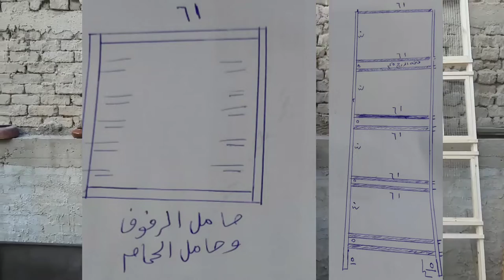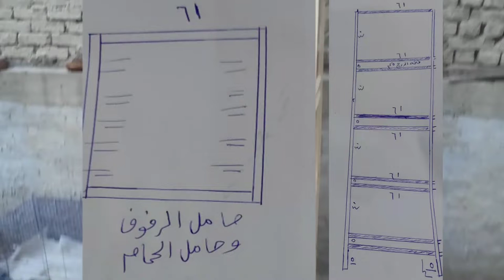طريقة عمل سلاكة حمام لاحم ٤ عيون بدرج بلاستيك فك وتركيب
سلاكة_حمام_خشب_فك_وتركيب مشروعات_صغيرة_وتربية_الحمام معلومات_فى_تربية_الحمام تربية_الحمام مشروع ناجح بشرط الرعاية والاهتمام بالحمام والعناية به والحفاظ على الحمام وعلاج الحمام من الامراض وتحصينات الحمام من امراض الروشة وتحصين الحمام من السلمونيلا وتحصين الحمام من مرض الجدرى سوف تجد فى قناة مشروعات_صغيرة_وتربية_الحمام علاج_جميع_امراض_الحمام_والطيور ادوية_بيطرية_لعلاج_طيور_الحمام ادوية_بشرى_لعلاج_امراض_الحمام وجميع امراض الطيور
ادوية_لعلاج_السلمونيلا_عند_الحمام وجميع الطيور
ادوية_لعلاج_جميع_انواع_الاسهال لكل انواع الطيور#علاج_الحمام_بالاعشاب#علاج_الحمام_من_الامراض#ادوية_بيطرية#ادوية_بشرى_لعلاج_الحمام#زيادة_انتاج_الحمام#زيادة_حجم_زغاليل_الحمام#زيادة_انتاج_الحمام#علاج_مشكلة_البيض_الفارغ#علاج_الجدرى#زغاليل_عملاقة#حمام_زاجل#الحمام_الزاجل#الحمام_اللاحم#حمام_لاحم#رعاية_الحمام#قناة@مشروعات_صغيرة_وتربية_الحمام@مشروعات صغيرة وتربية الحمام#مشروعات_صغيرة_وتربية_الحمام#زغاطة_زغاليل_الحمام
تأكيل_يدوى_لز غاليل_الحمام